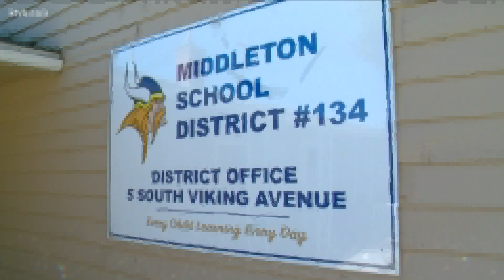Middleton School District confirms employee COVID-19 death, some students and staff quarantined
The interim superintendent also told the board of trustees that other employees have tested positive for the coronavirus and haven't fully recovered.